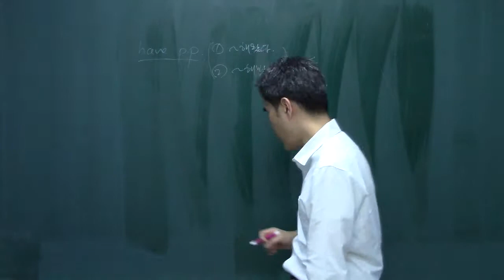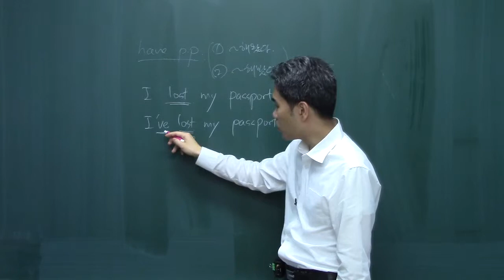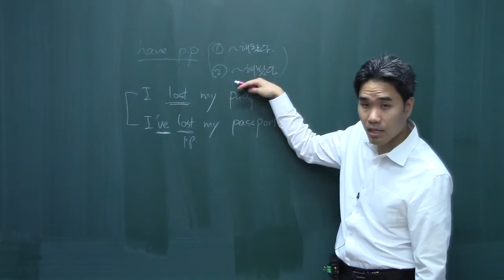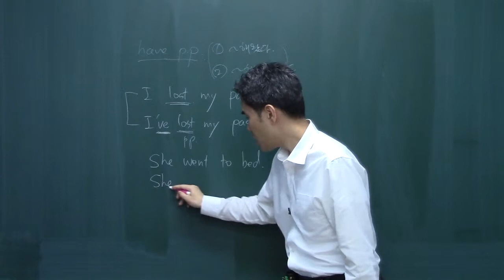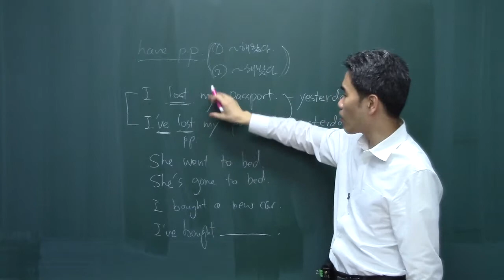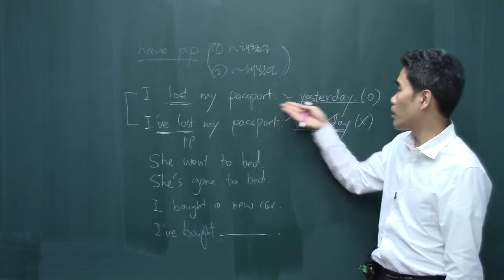BG019 현재완료 vs 과거시제